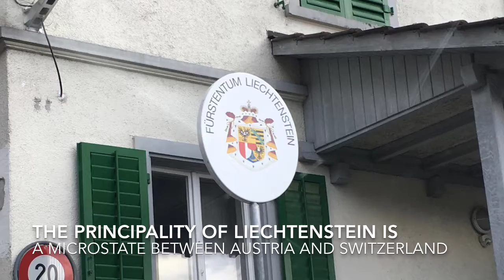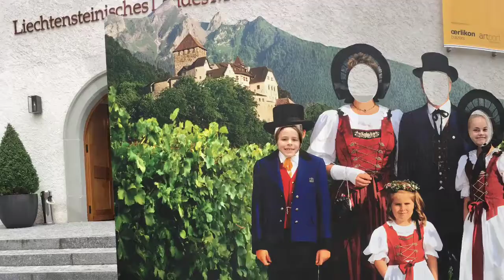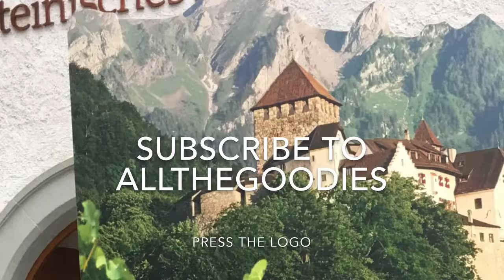Vaduz, Lichtenstein | allthegoodies.com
Vaduz is the capital of Liechtenstein with a location along the Rhine and only 2 km from the Swiss border. This is a short video visit to Vaduz with some interesting facts.